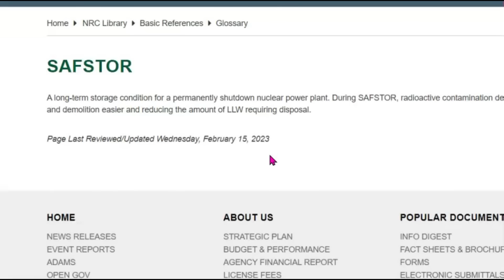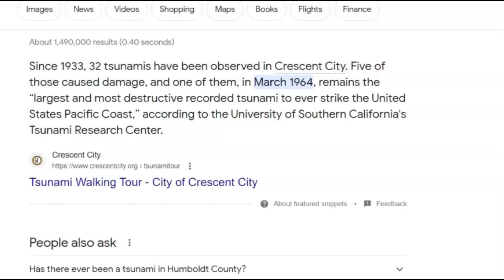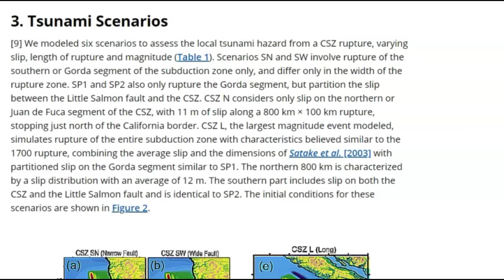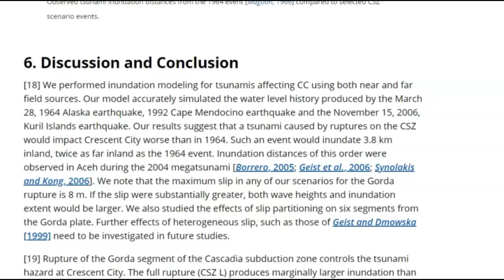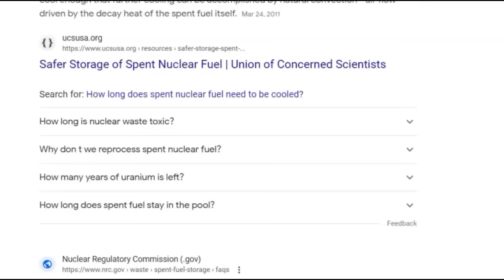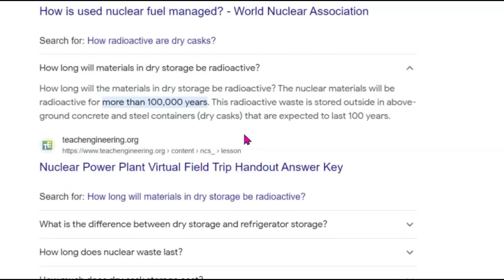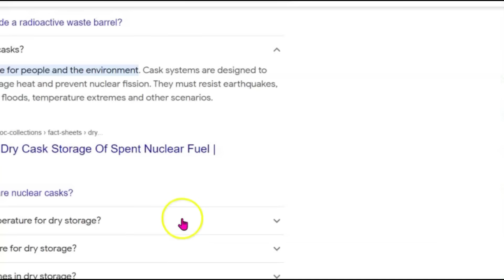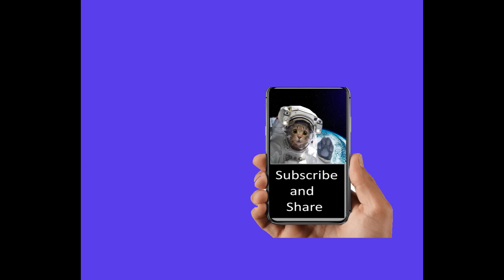Humboldt County Spent Nuclear Storage Earthquake and Tsunami Threat, Near Eureka California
Who knew there is spent nuclear fuel being stored just outside of the town of Eureka in Northern California? Who knew about this nuclear power plant?